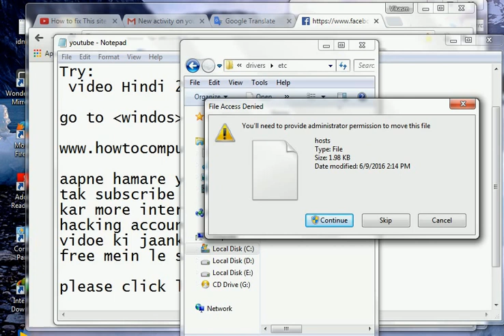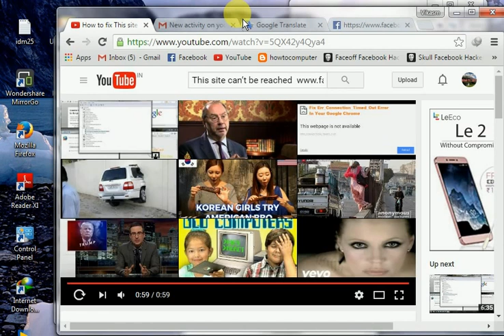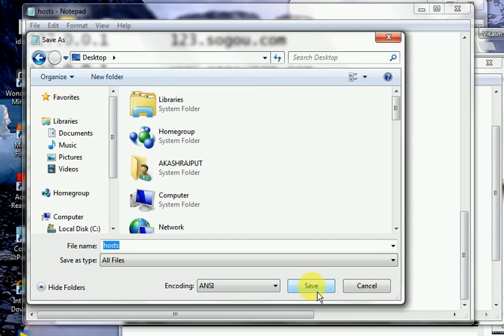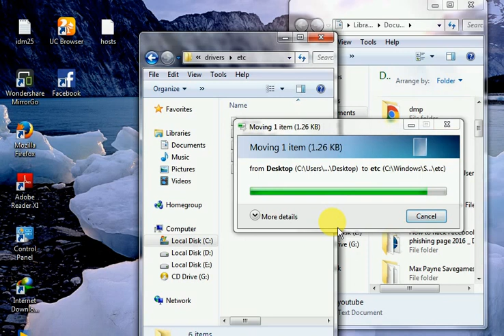How to fix facebook site can't be reached open hindi video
How to fix facebook site can't be reached open hindi facebook error site ko kaise pen kare facebook site open nahi ho raha to kaise open kare